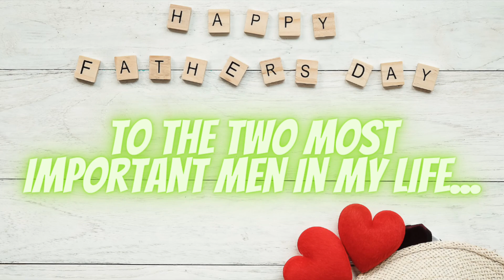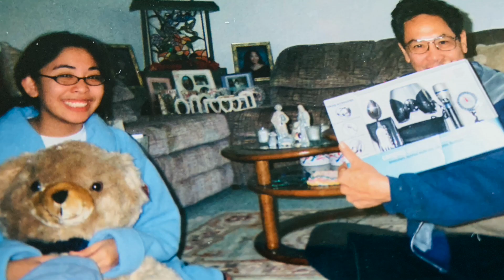Father's Day Special - Two Poems For The Two Most Important Men In My Life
This is a Happy Father's Day special , two poems for the two most important men in my life -my dad and my husband. Despite their imperfections they are the best fathers in the whole world. Both great providers, loving, understanding, generous, supportive, loyal, protective , good listener and always believing in one's strengths and capabilities. Happy Father's Day to my father and to my husband , both in heaven. We miss you and we love you so much! Happy Father's Day to all fathers out there. We love you!(VLOG#97)

1. What Makes A Dad?

God took the strength of a mountain,
The majesty of a tree,
The warmth of a summer sun,
The calm of a quiet sea,
The generous soul of nature,
The comforting arm of night,
The wisdom of the ages,
The power of the eagle's flight,
The joy of a morning in spring,
The faith of a mustard seed,
The patience of eternity,
The depth of a family need,
Then God combined these qualities,
When there was nothing more to add,
He knew His masterpiece was complete,
And so, He called it ... Dad

By Unknown Author

2. A Little  Girl Needs Daddy

A little girl needs Daddy
For many, many things:
Like holding her high off the ground
Where the sunlight sings!

Like being the deep music
That tells her all is right
When she awakens frantic with
The terrors of the night.

Like being the great mountain
That rises in her heart
And shows her how she might get home
When all else falls apart.

Like giving her the love
That is her sea and air,
So diving deep or soaring high
She'll always find him there.

By Unknown Author